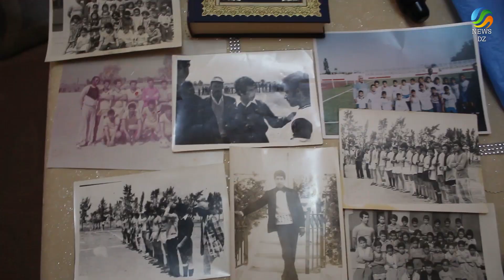غليزان : الصحفي عابد بوزيان أو الشمعة التي احترقت لتنير على الأخرين يكرم من قبل أعضاء الاتحاد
تشاهد كيف كرم أعضاء الاتحاد الوطني للصحفيين الجزائريين بغليزان زميلهم السابق الصحفي عابد بوزيان ...بمناسبة اليوم العالمي لحرية التعبير